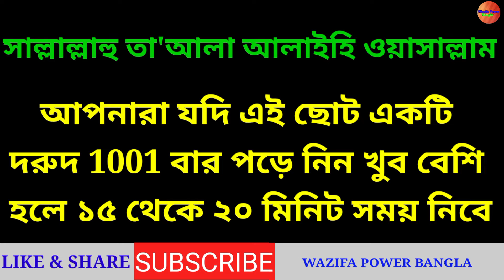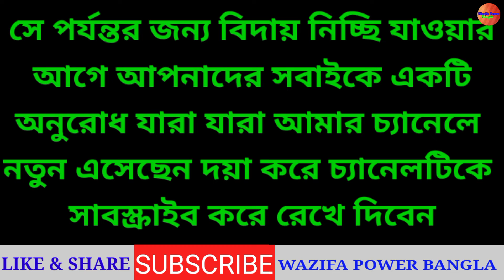Jumar Diner Khaas Duaa_zindagi Kore dewa Wazifa ll Wazifa Power Bangla